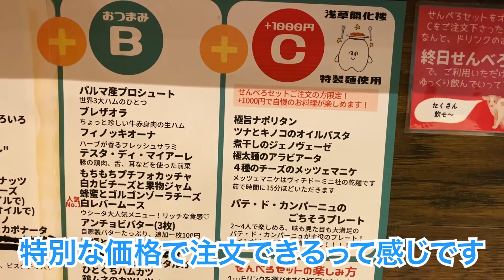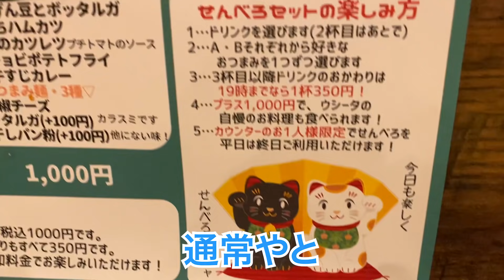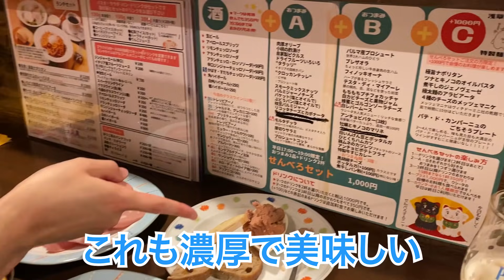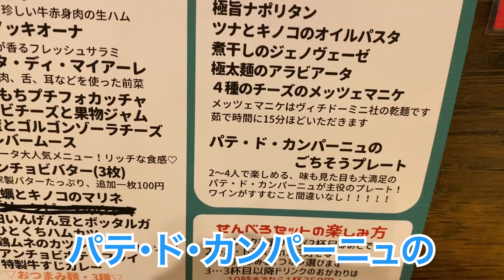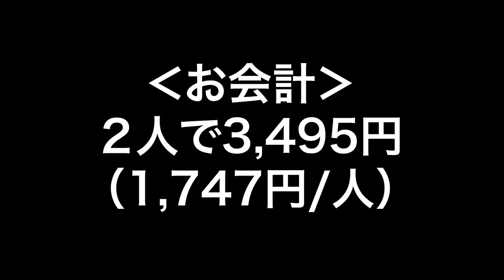【高円寺】1000円で2杯2品！料理が美味すぎるせんべろセットを楽しめるイタリアン居酒屋が最高【ウシータ】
今回は高円寺にあるイタリアン居酒屋「ウシータ」へ。

せんべろセットが有名なのだけど、ウシータのせんべろセットは超おすすめ！

料理が全部とても美味しい！

1000円でいいの？と疑いたくなるレベル。

ひとり飲みにもおすすめ。高円寺にきたらぜひ。

🍻訪れたお店
アンディアーモ アッラ ウシータ（Uscita）

💰お会計
2人で3495円（1748円/人）